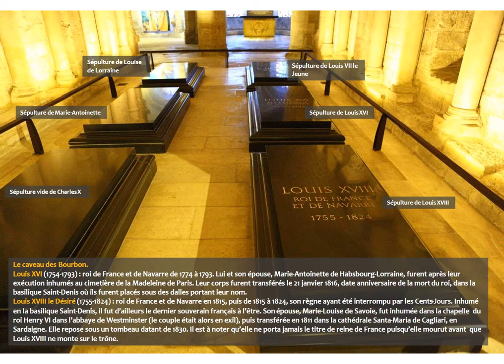BASILIQUE ST DENIS ; (nécropole des rois de FRANCE )